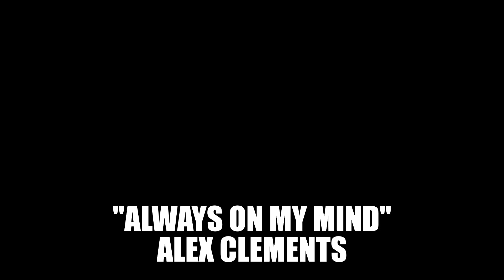"Always on My Mind" by Alex Clements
"Always on My Mind" by Alex Clements.  2020 High Rock Records.  Piano/Vocals:  Alex Clements.  Guitar:  Jeremy King.